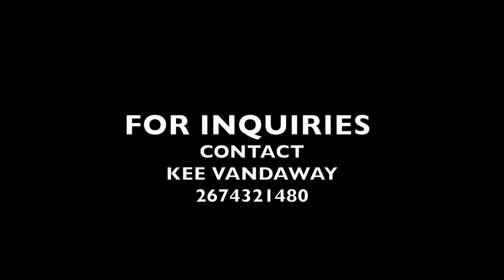Ciani & Myasia Prom 2016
Prom going in Delaware: Shot By Instagramers @kiy.j & Nell_images: Edited by @keevandaway